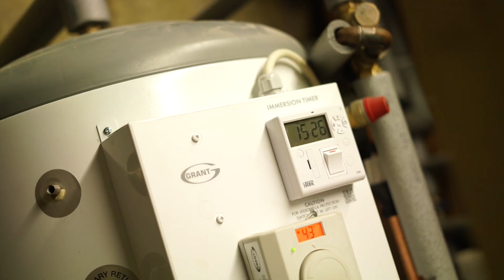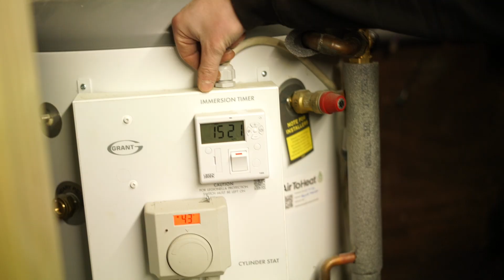Why Have A Heat Pump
Why should you have a heat pump and why should you use Air To Heat?